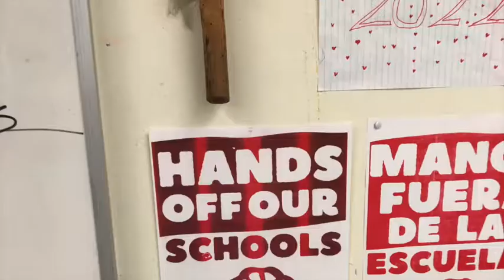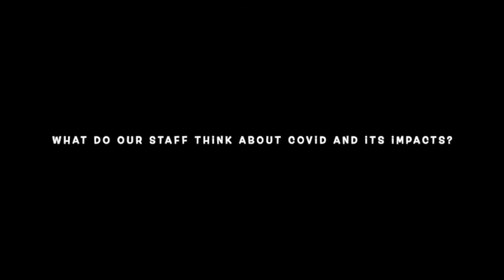The Staff Speak - Safe Passages Youth COVID-19 Podcast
In February 2022, we partnered with Alameda County Health Care Services Agency (HCSA) to amplify the voices of 5 young men of color to discuss how COVID-19 has impacted them, their families, their friends, their school, and their communities. We are so proud of our young people for stepping up to provide their communities with this much needed perspective and to have also partnered with Alameda County HCSA to contribute to county-wide messaging and best practice sharing. Take a listen to hear the inspirational discourse and to catch a very encouraging preview to our future generation.